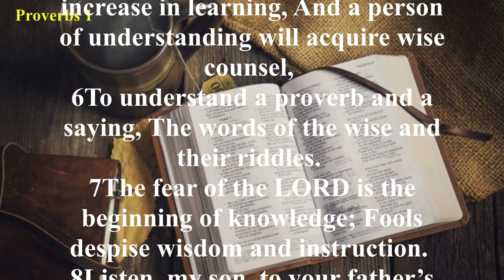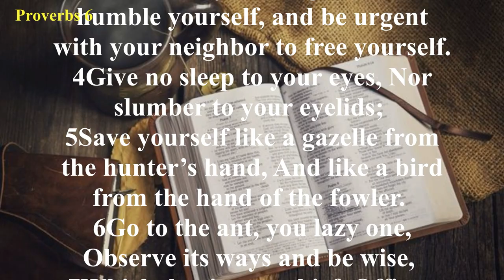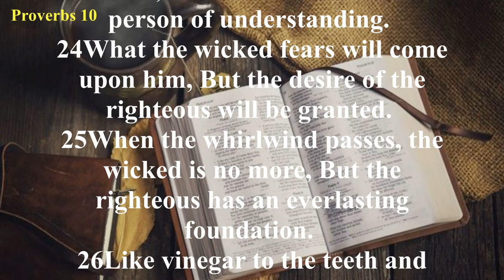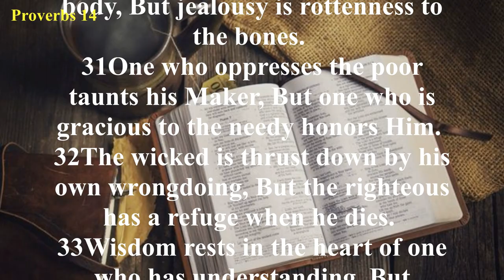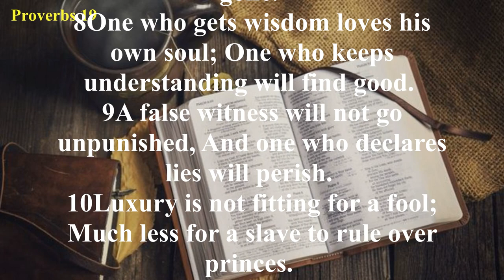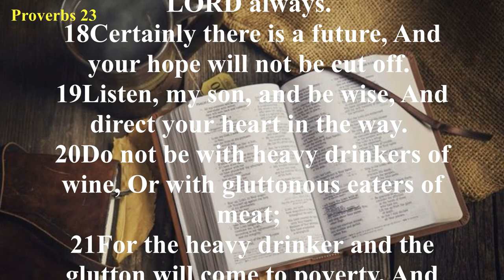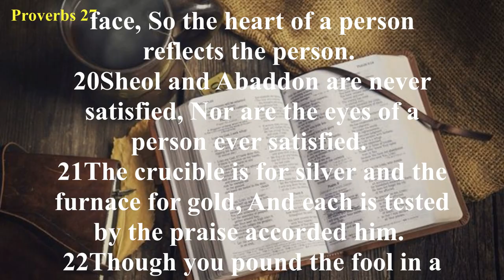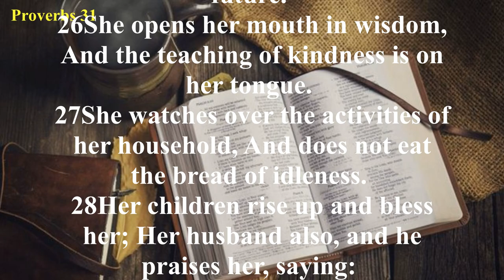Proverbs - New American Standard Bible (NASB) - Audio Bible with Text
Summarizing the Book of Proverbs is a bit difficult, for unlike many other books of Scripture, there is no particular plot or storyline found in its pages; likewise, there are no principal characters in the book. It is wisdom that takes center stage—a grand, divine wisdom that transcends the whole of history, peoples, and cultures. Even a perfunctory reading of this magnificent treasury reveals the pithy sayings of the wise King Solomon are as relevant today as they were some three thousand years ago.